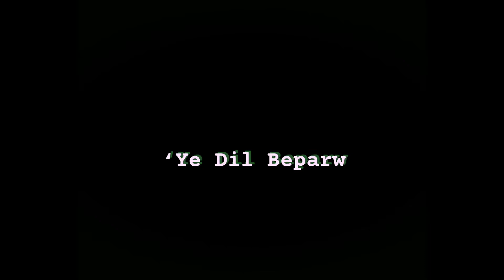Ye Dil Beparwah | Ankur Tiwari | Prateek Kuhad | Music Cover | Jasmin | Manjeet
“Ye Dil Beparwah”...

It’s always fun to njoy the weekend with family...
Who pursue their hobby pretty seriously 🙂
Just wish them to grow more and listen to this tune happily  🙌

Original Credits/Copyrights: Ankur Tewari and Prateek Kuhad

Music Copyright : Indian Summer ( Jai Wolf )